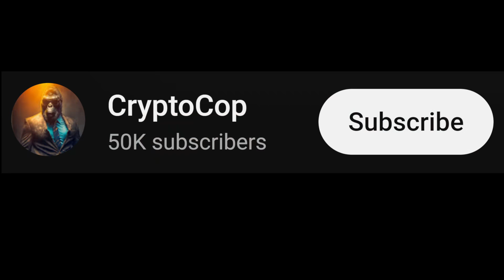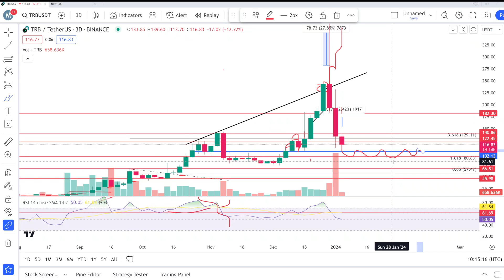Tellor | Trb coin price prediction & Analysis , News Update -05 Jan 2024